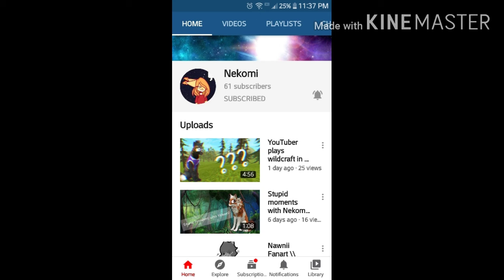Shoutout to three people!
side note - I'm the king